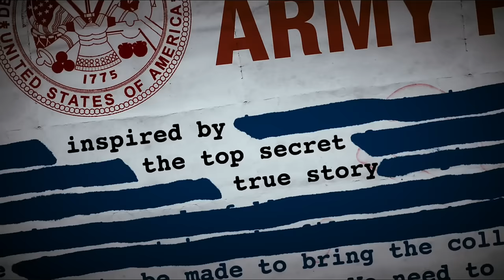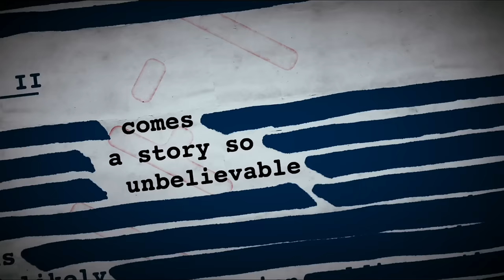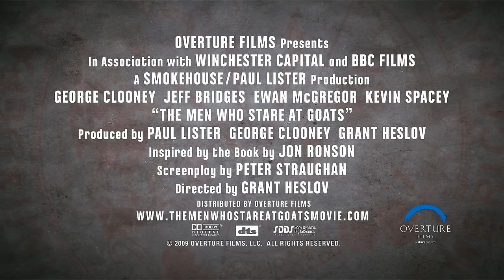THE MEN WHO STARE AT GOATS - HD Trailer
In this quirky dark comedy inspired by a real life story you will hardly believe is actually true, astonishing revelations about a top-secret wing of the U.S. military come to light when a reporter encounters an enigmatic Special Forces operator on a mind-boggling mission.

Come and check out some of our other new channels!

Reporter Bob Wilton (Ewan McGregor) is in search of his next big story when he encounters Lyn Cassady (Academy Award®winner George Clooney), a shadowy figure who claims to be part of an experimental U.S. military unit. According to Cassady, the New Earth Army is changing the way wars are fought. A legion of Warrior Monks with unparalleled psychic powers can read the enemys thoughts, pass through solid walls, and even kill a goat simply by staring at it. Now, the programs founder, Bill Django (Oscar® nominee Jeff Bridges), has gone missing and Cassadys mission is to find him. Intrigued by his new acquaintances far-fetched stories, Bob impulsively decides to accompany him on the search. When the pair tracks Django to a clandestine training camp run by renegade psychic Larry Hooper (two-time Oscar® winner Kevin Spacey), the reporter is trapped in the middle of a grudge match between the forces of Djangos New Earth Army and Hoopers personal militia of super soldiers. In order to survive this wild adventure, Bob will have to outwit an enemy he never thought possible. The Men Who Stare at Goats was inspired by Jon Ronsons non-fiction bestseller of the same name, an eye-opening and often hilarious exploration of the governments attempts to harness paranormal abilities to combat its enemies. "Men Who Stare at Goats" "Overture Films" "George Clooney" "Jeff Bridges" "Ewan McGregor" "Kevin Spacey" War Politics Iraq Afghanistan Vietnam "Mind Power" Telekinesis Science Parody Satire